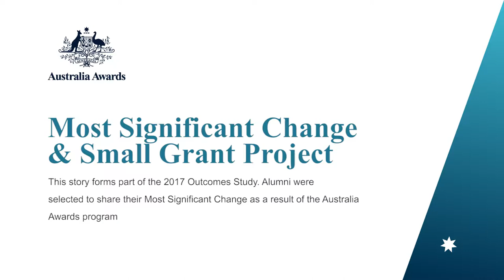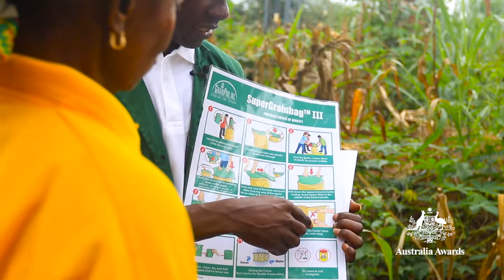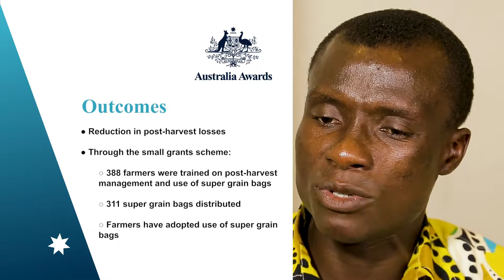Alumnus Bartholomew Sey from Ghana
Bartholomew Sey

Short Course Award: Post-harvest Management of Maize, Rice and Legumes, 2012

This story forms part of the 2017 Outcomes Study. Alumni were selected to share their Most Significant Change as a result of the Australia Awards program.